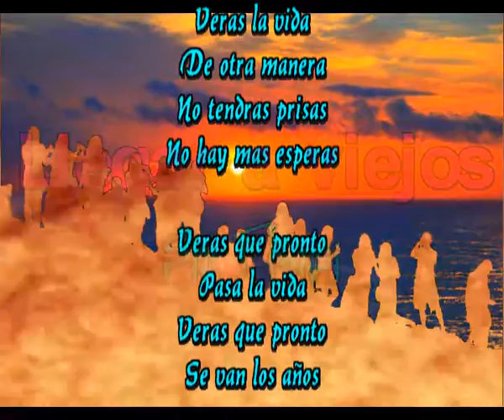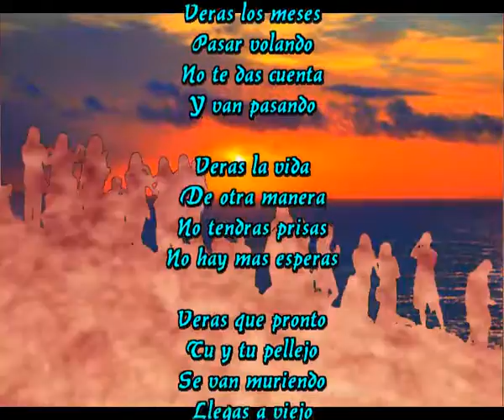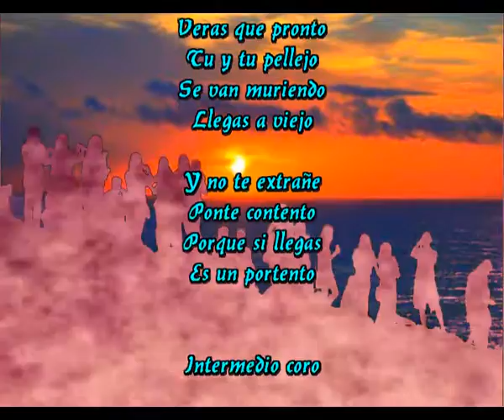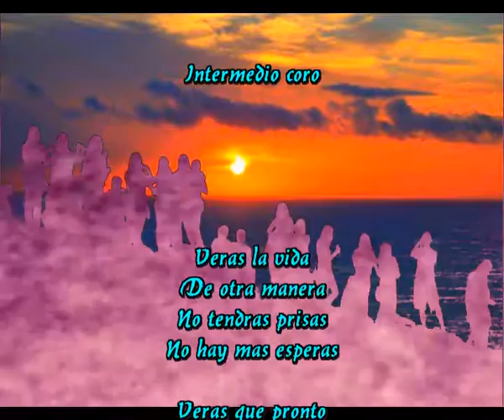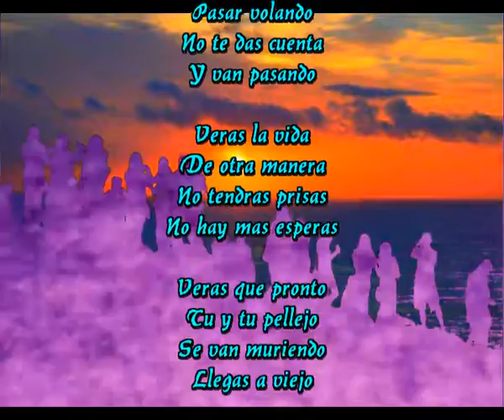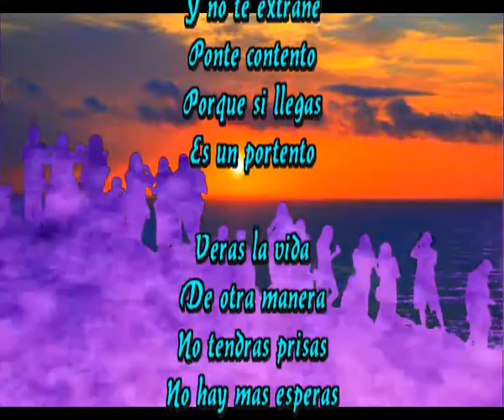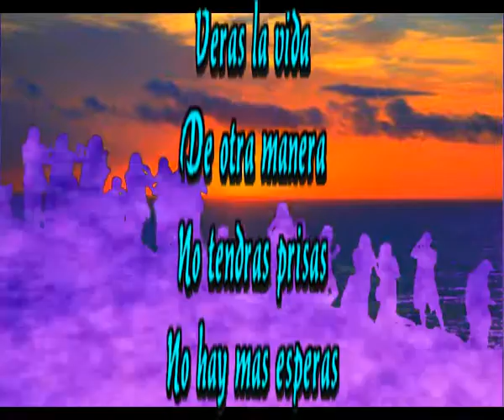Llegar a viejos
Veras la vida
De otra manera
No tendras prisas
No hay mas esperas

Veras que pronto
Pasa la vida
Veras que pronto
Se van los años

Veras los meses
Pasar volando
No te das cuenta
Y van pasando

Veras la vida
De otra manera
No tendras prisas

Veras que pronto
Tu y tu pellejo
Se van muriendo
Llegas a viejo

Y no te extrañe
Ponte contento
Porque si llegas
Es un portento

Intermedio coro

Veras la vida
De otra manera
No tendras prisas

Veras que pronto
Pasa la vida
Veras que pronto

Veras los meses
Pasar volando
Y van pasando

Veras la vida
De otra manera
No tendras prisas

Veras que pronto
Se van muriendo
Llegas a viejo

Ponte contento
Porque si llegas
Es un portento

Veras la vida
De otra manera
No tendras prisas